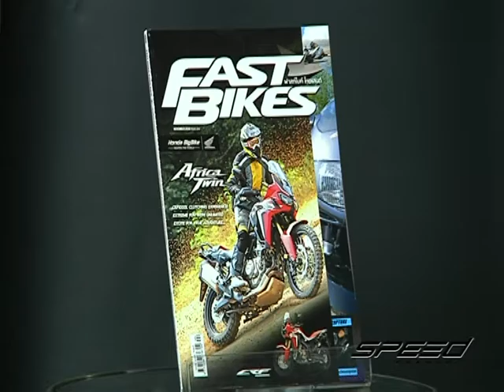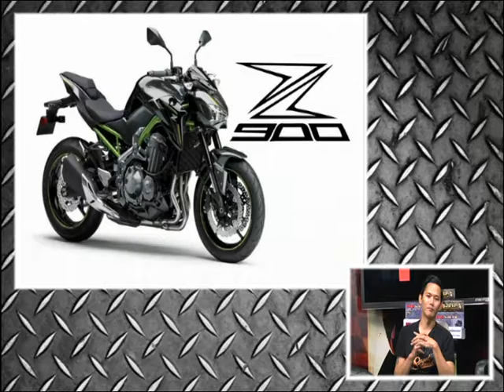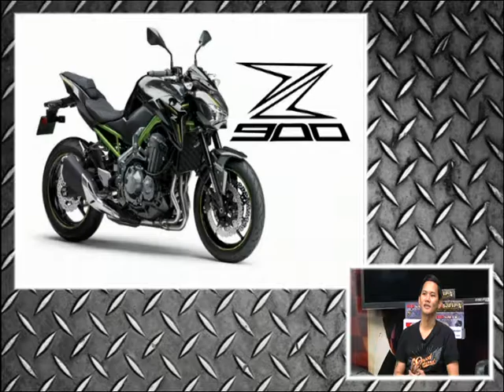Speed Rider OA 10 01 2017 B3